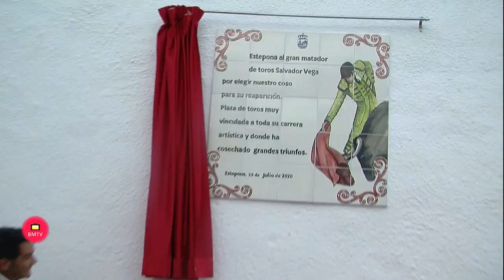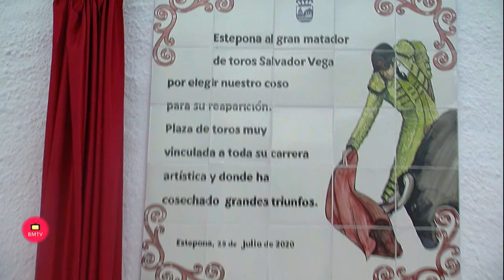El Ayuntamiento de Estepona homenajea al torero Salvador Vega en su vuelta a los ruedos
.- El Ayuntamiento de Estepona ha rendido hoy homenaje al torero malagueño Salvador Vega con motivo de su vuelta a los ruedos, después de cuatro años retirado de la profesión. En el acto, que se ha celebrado en la Plaza de Toros de la localidad, el diestro ha descubierto una placa en su honor donde se expresa la especial conexión que tiene esta figura del toreo con el coso esteponero, donde ha cosechado grandes triunfos.
El alcalde de Estepona, José María García,  ha agradecido al maestro que haya elegido la localidad para su reaparición, que tendrá lugar el sábado 1 de agosto, a las 21.30 horas, en la corrida de toros en la que compartirá cartel con los diestros Pablo Aguado y Cayetano, con reses de la ganadería de Luis Algarra.
El regidor ha destacado la figura de Salvador Vega como un torero de sentimiento, que vuelve a los ruedos a contribuir con su impronta a engrandecer la tauromaquia. Asimismo, ha traslado al diestro el placer que es para la localidad formar parte de su reaparición y le ha deseado “muchas tardes de éxito”.
Po su parte, el diestro ha agradecido el apoyo del Consistorio al mundo taurino, así como de los aficionados y amigos que están dándole “muestras de cariño” ante su vuelta a los ruedos. “Me llena de responsabilidad, pero creo que este sábado disfrutaremos mucho”, ha indicado Salvador Vega, que ha añadido que corresponderá a los aficionados “toreando”, que es “la forma en la que sé devolverles todo ese apoyo”. Con respecto al homenaje de esta tarde, ha comentado que es “un orgullo” estar presente en la plaza de toros ,y ha subrayado que “solo tengo agradecimiento por este cariño manifestado”.
Salvador Vega nació en la localidad vecina de Manilva el 8 de marzo de 1984, toma la alternativa en Nimes en la tarde del 16 de febrero de 2003 con Joselito como padrino y confirma su alternativa en Madrid en la plaza de Las Ventas el 4 de octubre de 2003.